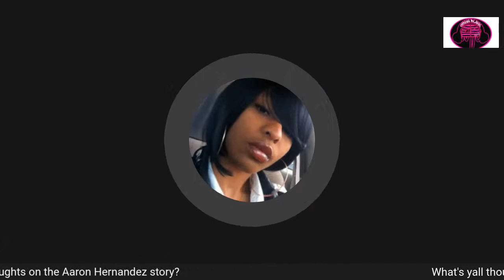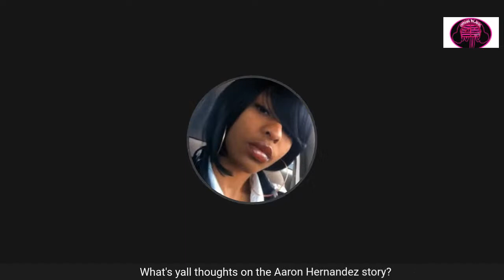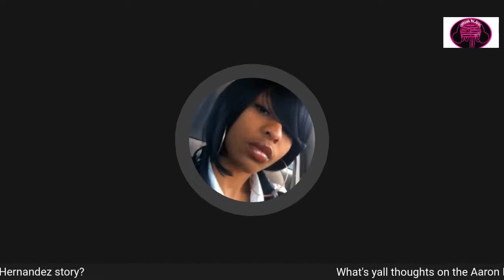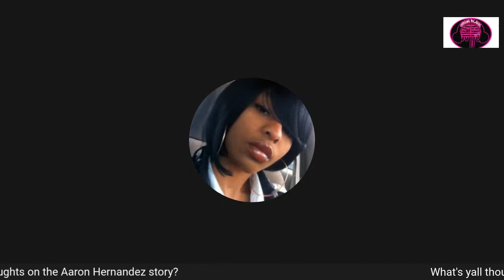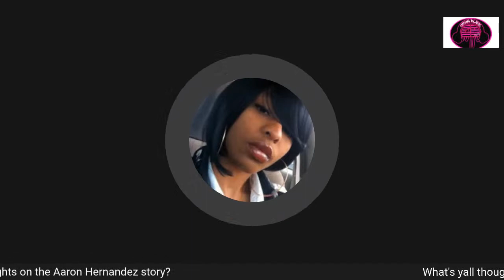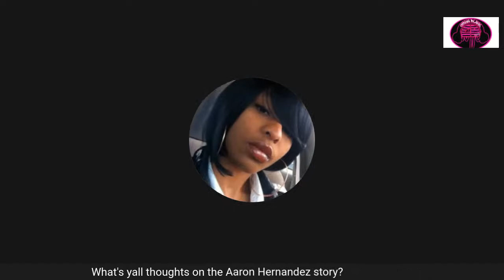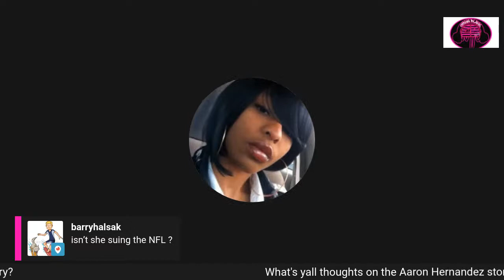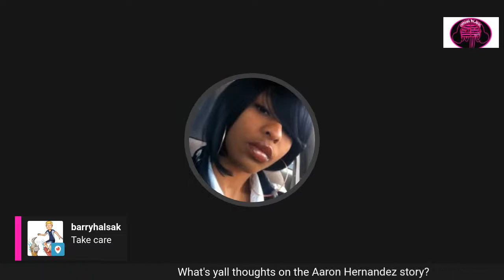Aaron Hernandez Documentary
Welcome to CHYNA TOWN! I'm Chyna Blakk, but they like to call me "CB Mann!

Y'all know I gotta keep it real 🤷
Philly's realist Artist & Entrepreneur, also know as Cbmann. Journalist, Songwriter/Performer, Host of The Fortune Cookie Podcast, Owner, PR and, Videographer for The Commission Ent. 215
IG: @chynablakk_cbmann_tce215 & @tfc_podcast_cbmann Twitter: @cbmann & @tfc_podcast_cb